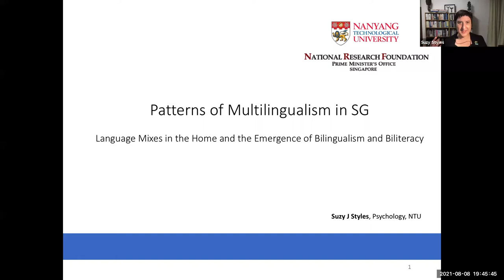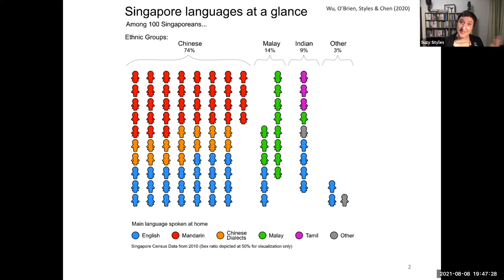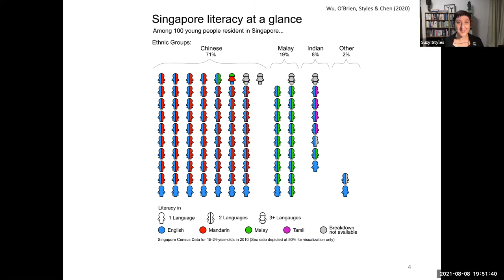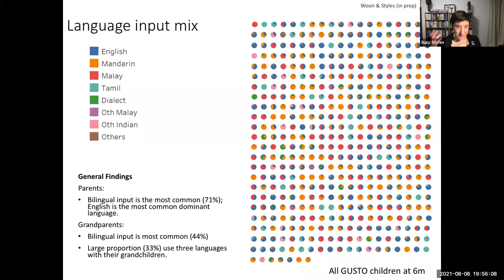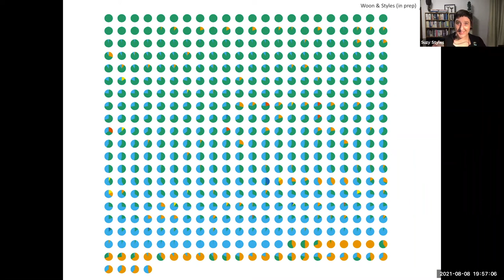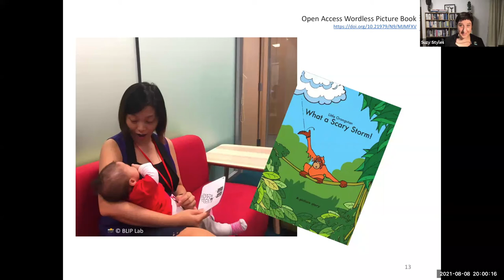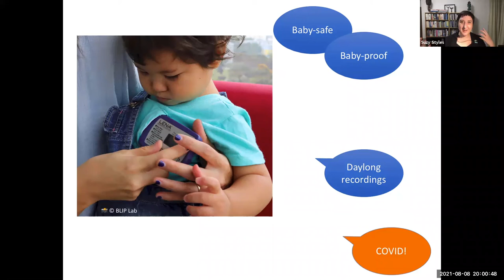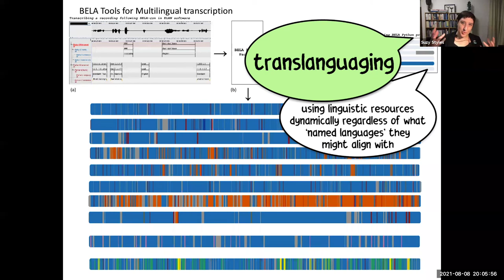Languages of Singapore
LiPTh Vid-007. Language in Perception and Thought is an undergraduate class in psychology at NTU, designed by Suzy J Styles. This video introduces the languages of Singapore.

Acknowledgements: Content featured in this video was supported by the following funding sources: National Research Foundation (NRF): NRF2016-SOL002-011; Centre for Research and Development in Learning (CRADLE): JHU IO 90071537;
Nanyang Technological University: M4081215.SS0; Nanyang Technological University: M4082327.SS0